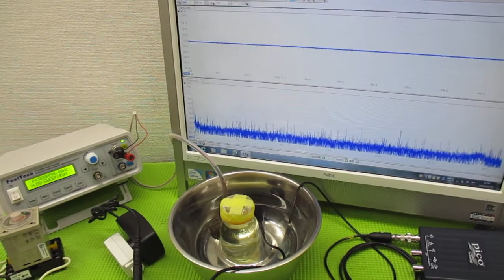超音波と間接容器による、ナノレベルの攪拌技術